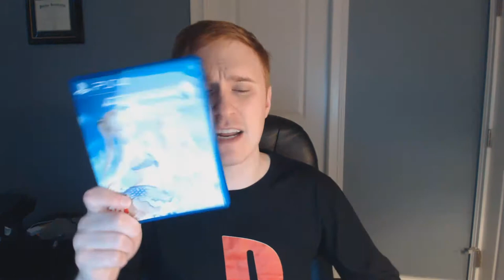TTBurger Game Review Episode 48 Dead Or Alive Xtreme 3: Fortune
Today, for the first time on this channel, I will be looking at a PlayStation 4 game, that was released only in Japan. Dead Or Alive Xtreme 3 Fortune, by Tecmo. Enjoy.